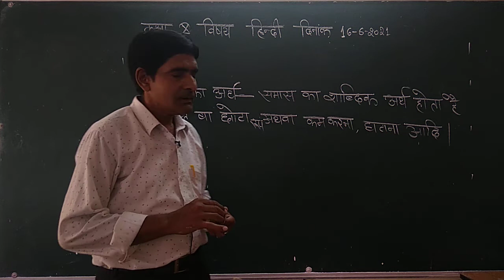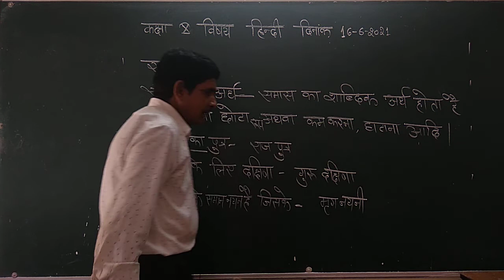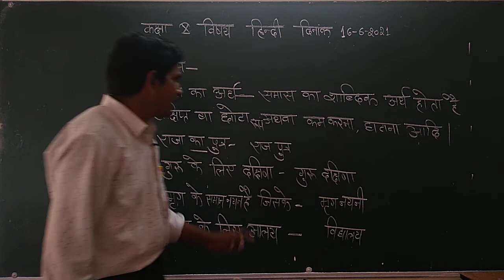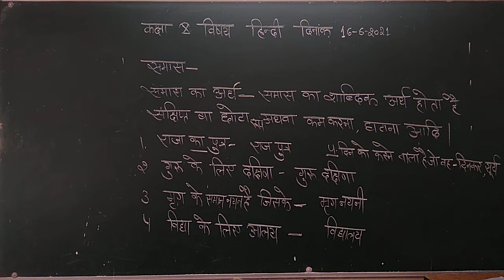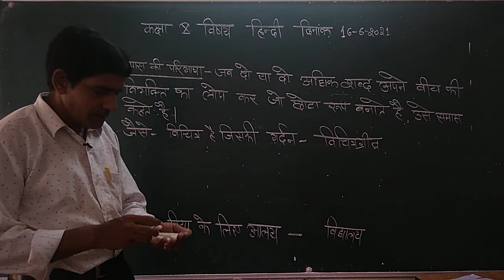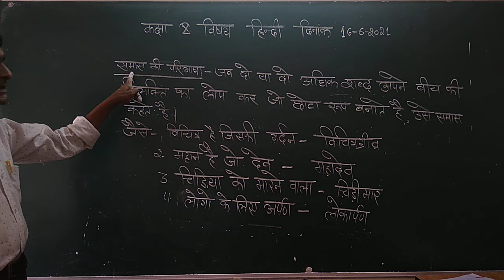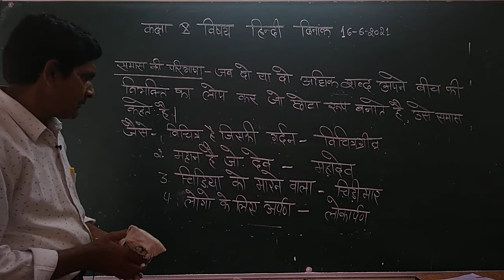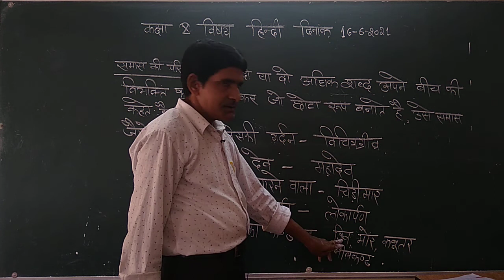Class 10th Sub. Hindi Top. Samaas Part 1 By Babu Lal Saini